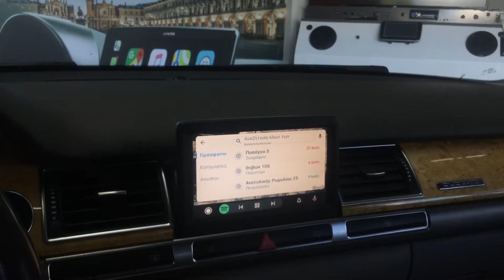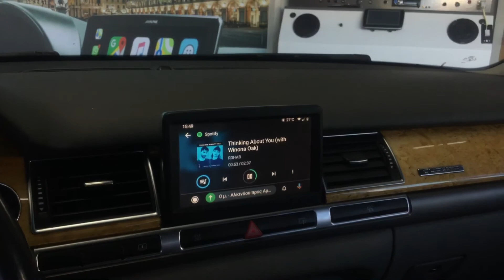Audi A8 2004 με AndoidAuto